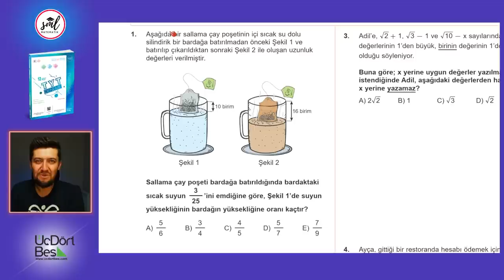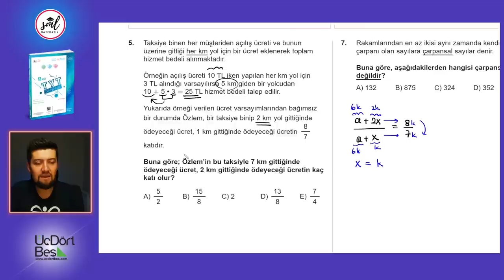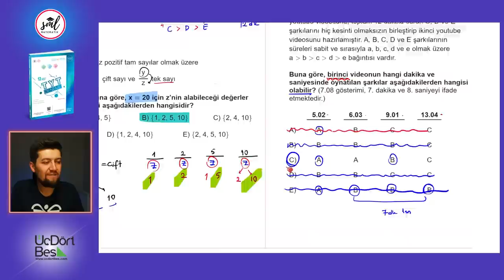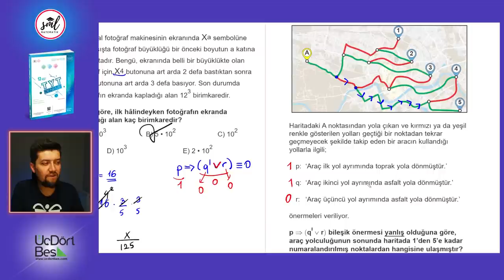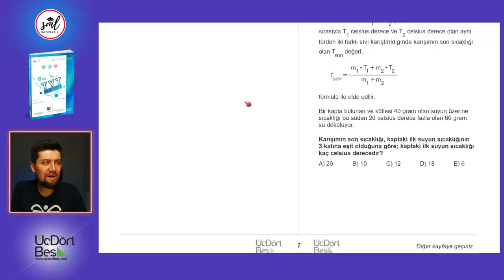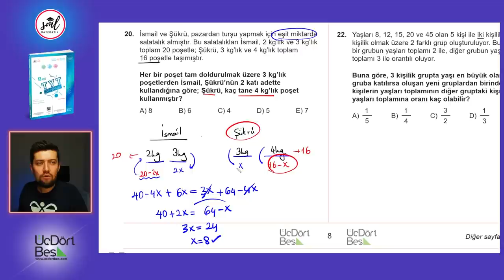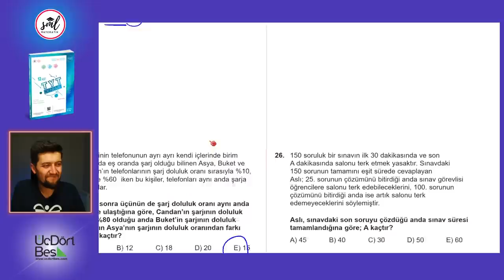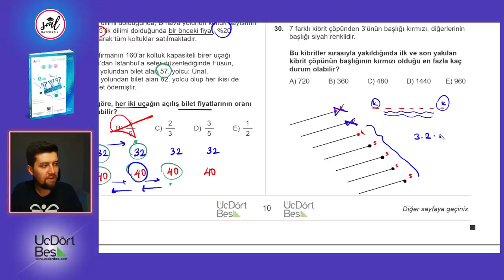345 Yayınları 12 li TYT Matematik Deneme Çözümleri - 01 (2022)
#345 Yayınlarının 12 li TYT Matematik denemelerinin çözümlerini beraber yapıyoruz.
GİRİŞ 00:00
SORU 1 00:52
SORU 2 02:54
SORU 3 04:30
SORU 4 06:22
SORU 5 08:50
SORU 6 11:05
SORU 7 13:42
SORU 8 15:42
SORU 9 20:16
SORU 10 23:00
SORU 11 24:52
SORU 12 28:15
SORU 13 30:10
SORU 14 31:48
SORU 15 34:12
SORU 16 37:15
SORU 17 39:55
SORU 18 41:14
SORU 19 43:08
SORU 20 45:50
SORU 21 48:25
SORU 22 50:42
SORU 23 53:10
SORU 24 54:34
SORU 25 56:21
SORU 26 59:24
SORU 27 01:01:45
SORU 28 01:03:48
SORU 29 01:07:01
SORU 30 01:08:44